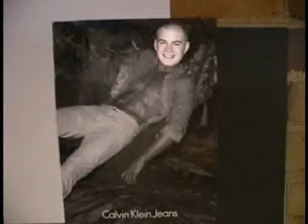Naked Roomie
This is a film that my friend Alex Sherman and I co-directed. for our college TV show BuzzTV

Plot:
Brandon, a young college boy, has the misfortune of seeing his roomie, who happens to be male, totally naked. Shot on the beautiful campus of Baldwin-Wallace College.